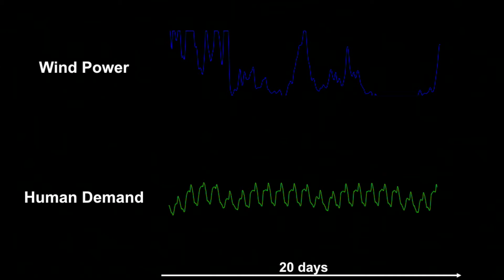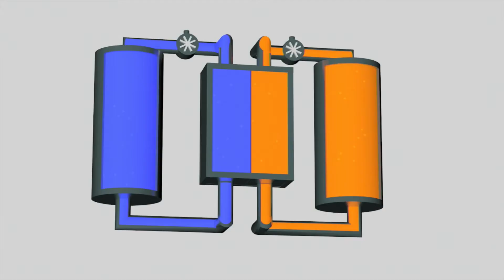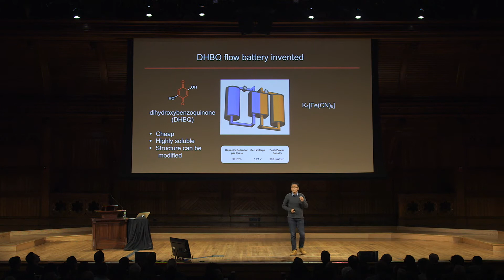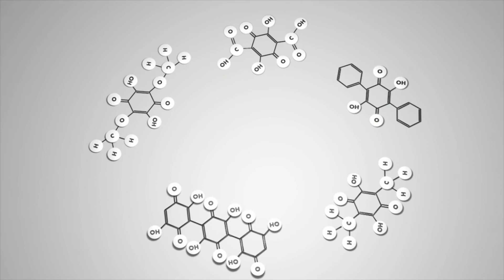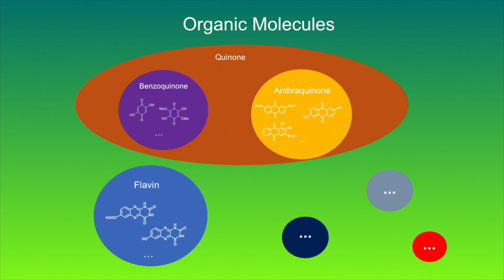Liuchuan Tong | Harvard Horizons 2018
Liuchuan Tong, PhD candidate in chemistry and chemical biology, spoke at the 2018 Harvard Horizons symposium. His talk is titled "Energy Storage for a Sustainable Future."